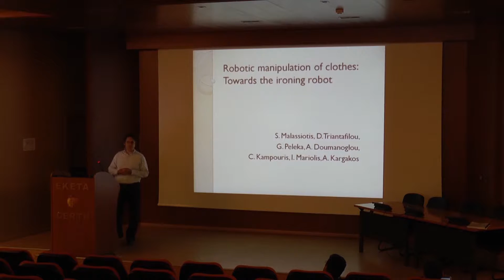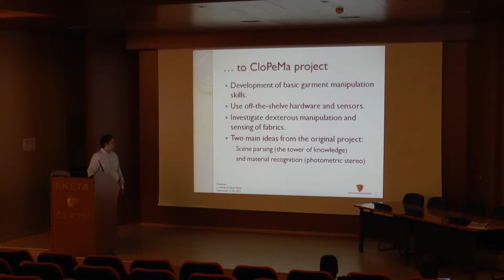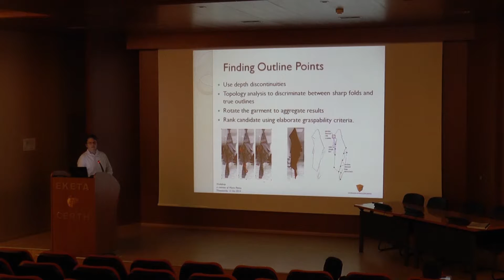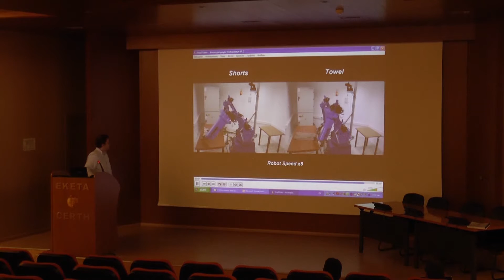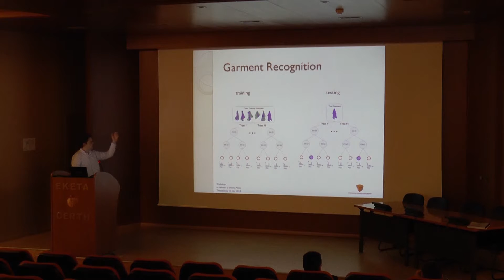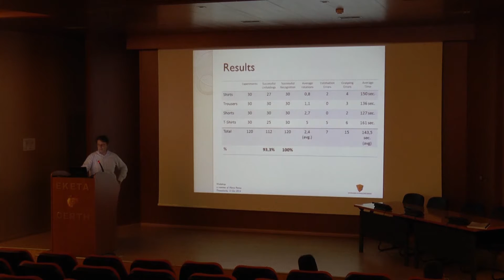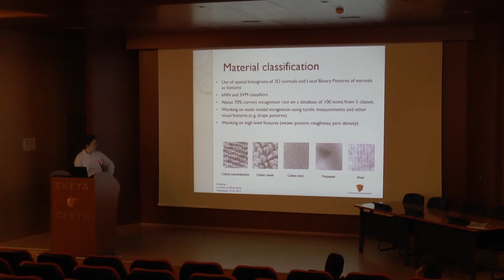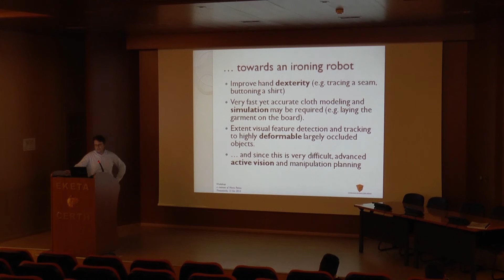Maria Petrou Workshop 2014: 11 Robotic manipulation of clothes: Towards the ironing robot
Speaker:
Dr. Sotiris Malassiotis
CERTH - ITI

Perception and autonomous manipulation of deformable objects, especially very flexible ones such as clothes, is a very new and challenging research topic. The talk highlights the main challenges in the field and demonstrate the achievements of ITI group on autonomous unfolding of unknown garments as well as their perception and classification under real world conditions. We will demonstrate how a machine learning approach may efficiently cope with the huge state space of arbitrary garment configuration and how action may be incorporated in such a framework. The research was performed in the context of the European project CloPeMa inspired and initiated by Maria.